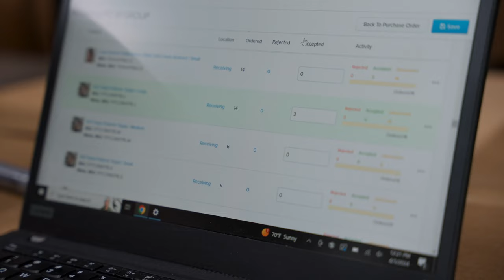Daily Fulfillment Center Operations | Warehouse Automation | Sourcing Custom Garments